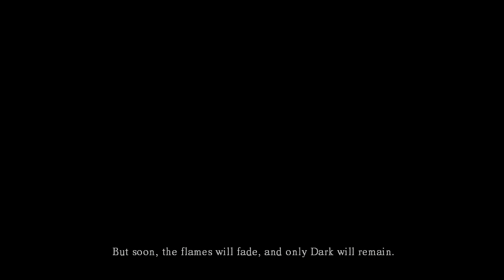"Goose The Chosen Undead" - Dark Souls: Part 1 - Dr. Dordle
You would think my skeleton kin would be more happy to see me, but due to a number of "incidents" I am no longer legally or publicly accepted at the undead crypt.

Hey everyone, welcome to a new series, Dark Souls! For those of you who don't know, Dark Souls is a challenging action RPG set in a world of hollows, dragons, and forgotten gods. It's also pretty hard, and sometimes almost fun.

There's gonna be a bit of viewer input on this series, namely I'd like to get input on the style of build and character we'll be playing as. If you have any input on the matter, let me know down below!

I'm still in the process of editing the Subnautica series, so no worries there. More Slime Rancher will be coming soon too. Looking like the schedule will now be Mon/Wen/Fri - Dark Souls, Tue/Thu/Sat - Slime Rancher.

Thanks a bunch for stopping by. I think this'll be a pretty fun series, and I'm excited to share it with you all.

Until the next video, take it easy, and I'll catch you guys around.